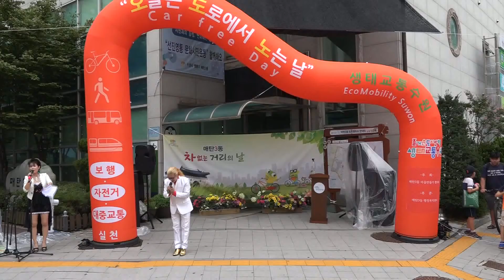초대가수 하태춘 /알콩달콩/수원 매탄3동 차없는거리